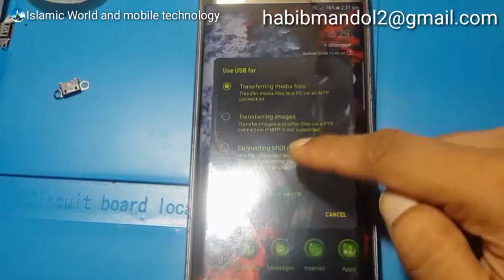Samsung S6 edge plus charging and USB solution 100% presenting Islamic world and mobile technology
This is Samsung S6 edge Plus charging and USB cable not connected show how to CC connector replacement solution watch this video I hope your problem solution hundred percent Inshallah